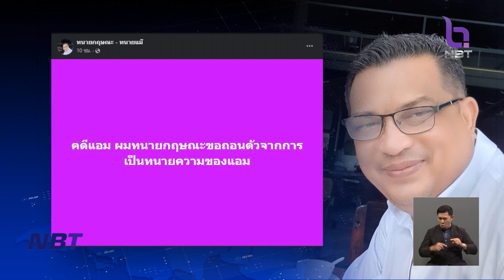"ทนายพัช" เข้ารับทราบข้อกล่าวหาแล้ว ข่าวค่ำ วันที่ 26 พฤษภาคม 2566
ความคืบหน้าคดี "แอม" พลตำรวจเอกสุรเชษฐ์ ก็กำชับชุดทำงานเตรียมขึ้นโครงคดี เพื่อสรุป 15 สำนวนส่งให้อัยการสัปดาห์หน้า  ขณะที่  "ทนายพัช" ทนายความของ "แอม"  ซึ่งถูกออกหมายเรียก ก็เดินทางเข้ารับทราบข้อกล่าวหา ช่วย "แอม" ทำลายซ่อนเร้นพยานหลักฐาน ที่กองปราบปรามแล้ว โดยให้การปฏิเสธข้อกล่าวหา และเตรียมฟ้องกลับตำรวจและสื่อมวลชนที่มีการพาดพิงถึง